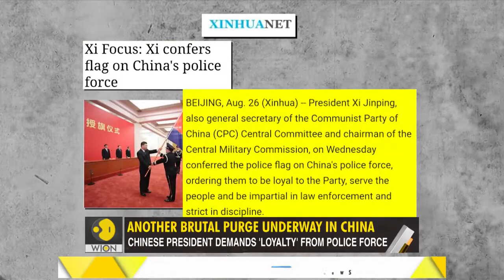Does Xi Jinping want another promotion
A report claims that Chinese President Xi Jinping is planning to resurrect the 'Chairman' title for himself.